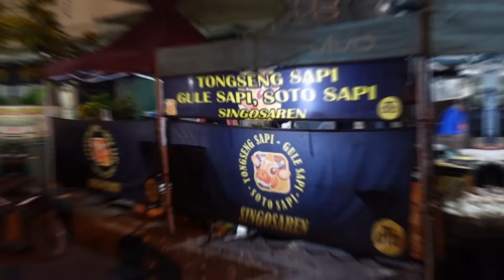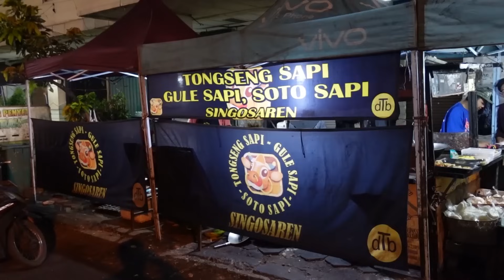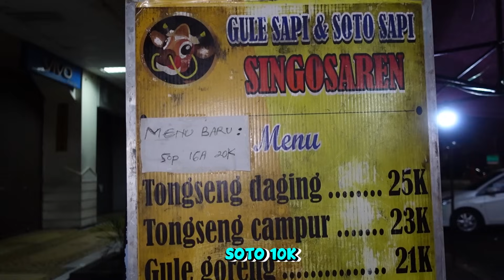YANG NUNGGU PAKE NOMER ANTRIAN!! BUKA SUDAH DIANTRI! TONGSENG DAN GULAI SAPI BUKA JAM 10 MALAM!!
Kuliner solo kali ini adalah gulai sapi singosaren /gule sapi singosaren.
Bisa jadi jujugan Kuliner solo malam hari nih.
Salah 1 kuliner solo terkenal banyak foodvlogger youtuber udah kemari lo gaes.
Tongseng dan gule goreng manteb. Wajib cobain.